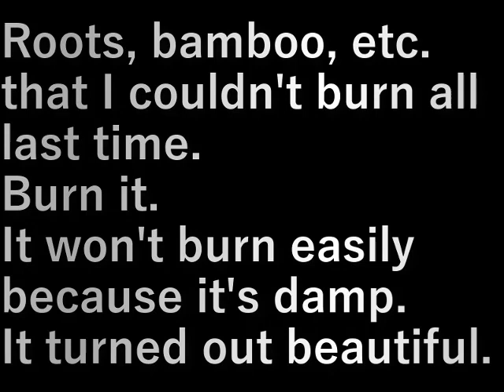村民農園ゴミ燃やし(2024.4.1)Burning garbage from villagers' farms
前回全部燃やせなかった根、笹などを
燃やします。
湿っているので簡単には燃えませんが
何とか奇麗になりました。

Roots, bamboo, etc. that I couldn't burn all last time.
Burn it.
It won't burn easily because it's damp.
It turned out beautiful.

設備屋の適当田舎暮らし